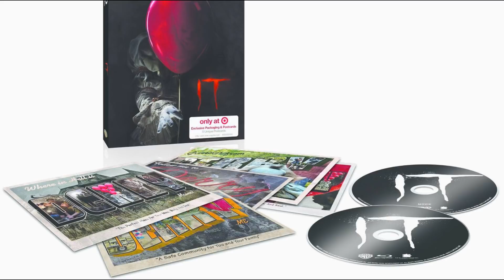Cual Version de IT ESO Debemos Comprar en Formato Casero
En este especial recopilo los detalles de cada una de las versiones existentes en formato casero para evaluar cual es la que realmente debe de estar en nuestra colección.